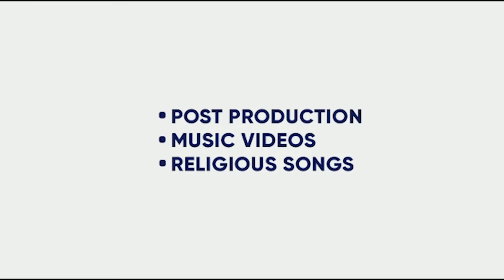LEGEND MOOSA | ISHAN | BRAVE HEART | SUNNY | MAD MUSIC | MR PHOTOSHOPER | KING ENTERTAINMENT TV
SONG - LEGEND MOOSA
SINGER-  ISHAN
LYRICS-  ISHAN
VIDEO - SUNNY
LABEL- MAD MUSIC

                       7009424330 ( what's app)